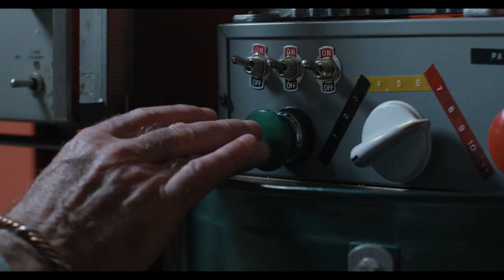Eva_Habermann 703 - ein Schauspielerin mit vielen Facetten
Schauspielerin Eva Habermann im Promitalk mit Frank Stiller. Eva Habermann wurde in Hamburg geboren und lebt jetzt mit ihrem Partner in Berlin. Zusammen haben sie 2017 eine Produktionsfirma gegründet und produzieren Filme fürs Kino, für die Werbung und auch für Imagefilme kann man Fantomfilm buchen.
Aber erstmal der Reihe nach. Viele kennen Eva Habermann noch aus der ZDF-Reihe "Immenhof" Anfang der 90´er. In vielen Gastrollen wie SOKO5113, Kommissar Rex, Großstadtrevier uvm. war sie die Jahre über zu erleben. Zum ZDF-Film DIE SCHWARZWALDKLINIK (die neue Generation) habe ich Eva Habermann persönlich kennen gelernt. Aktuell stand Eva Habermann für "Das Traumschiff" wieder vor der Kamera. Allerdings muss sie feststellen, dass es im laufe der Zeit für die Besetzung der jungen, schönen Frauen auch ein "Ablaufdatum" gibt.
Das war u.a. einer der Gründe für die Filmproduktionsfirma. Hier kann Eva ihre schauspielerisches Talent komplett ausleben. Mal ist sie eine Hexe, mal eine Psychopathin oder sie spielt eine depressive Frau. - Für eine völlig neue YouTube-Serie steht sie auch gerne als Produzentin im Hintergrund.